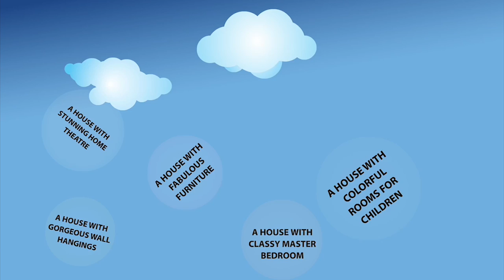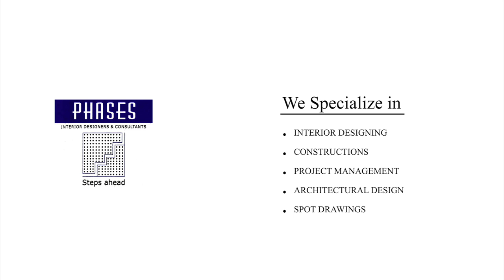Phases Kochi - Innovate your life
Located at Kalamassery, Kochi - Phases Kochi serves with all your designing needs. Give that extra edge to your dream home with the most adorable designs and patterns thus making your dreams into reality. Work with us and deliver the change...